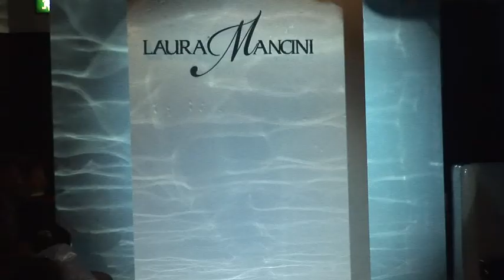Fashion Show Party 23-02-2011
Fashion Show Party  Laura Mancini. 23 february 2011